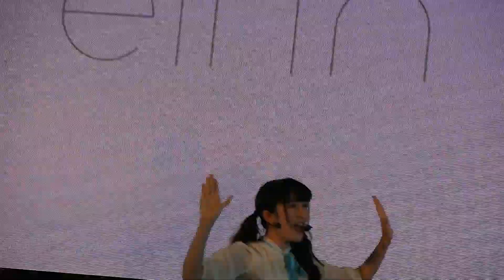elfin’-Be Free(2016 Touch The Japan日本觀光•文化博覽會)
在世貿一館